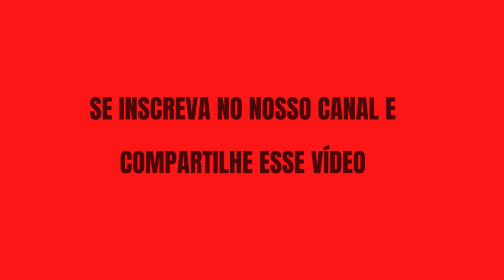Filhos de Peixe..Filhos de Famosos que Resolveram Seguir a Carreira dos Pais - Pais e Filhos Famosos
Filhos de Peixe..Filhos de Famosos que Resolveram Seguir a Carreira dos Pais - Pais e Filhos Famosos 2021

Olá Sejam Bem Vindos ao Canal Celebridades Brasil!

Confira nesse vídeo os filhos que resolveram seguir a carreira dos pais.

Confira então neste vídeo  o Filhos de Peixe..Filhos de Famosos que Resolveram Seguir a Carreira dos Pais - Pais e Filhos Famosos 2021

IGNORE AS TAGS:

filhos de famosos,famosos que seguiram a carreira dos pais,Filhos de Famosos,filho de peixe,família de artistas,pais de famosos, pais e filhos famosos,